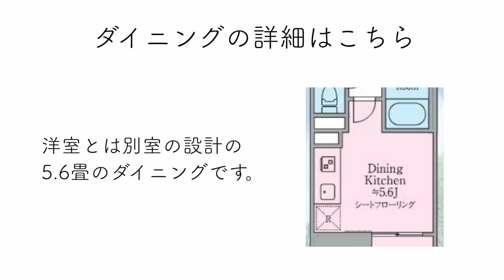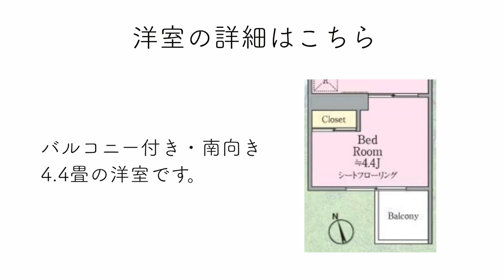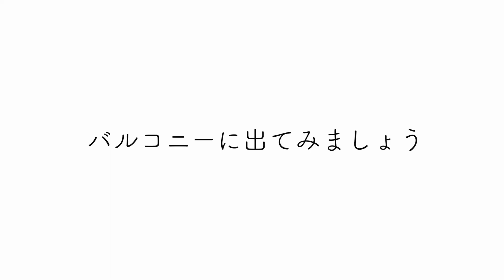【仲介手数料最大無料!!】四谷三丁目エリアに誕生した・高級デザイナーズ賃貸アパート（初期費用優遇）「モクシオン四谷三丁目」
≪物件概要≫
建物名　モクシオン四谷三丁目
住所　東京都新宿区須賀町7-5

≪募集条件≫
1DK(27.02㎡)